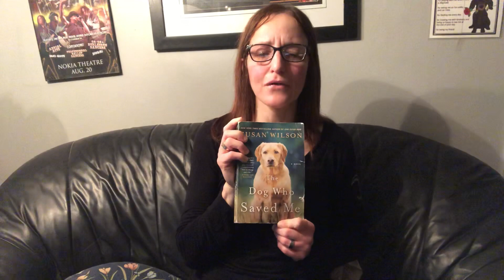The Dog Who Saved Me|Book Review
For the first time on here, I am did a book review of Susan Wilson's 'The Dog Who Saved Me.'